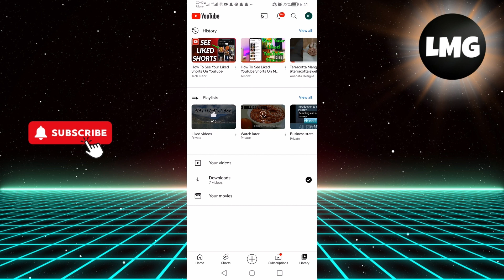How To See Your Liked Shorts on YouTube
In this video, I'll show you how to see your liked Shorts on YouTube. This is a quick and easy process, and it's a great way to find all of your favorite Shorts in one place.

What you'll learn in this video:

How to open the Library tab on YouTube
How to filter the Liked videos playlist to only show Shorts